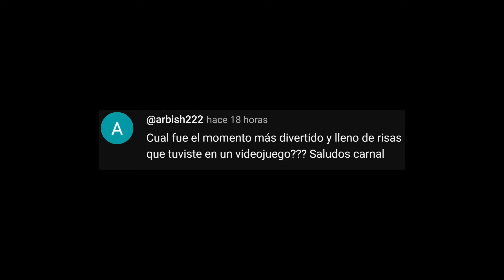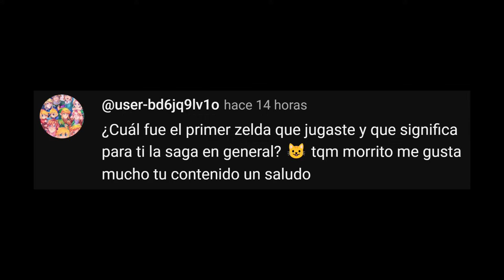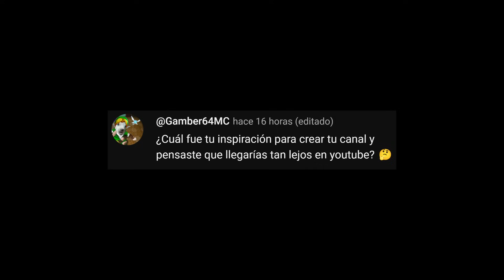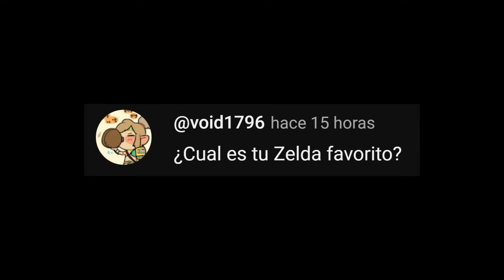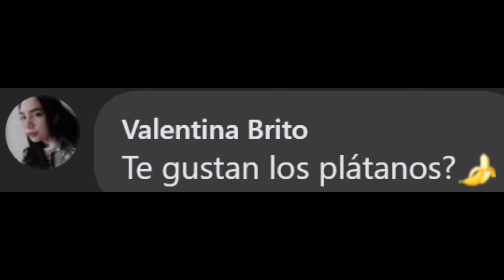PREGUNTAS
Morrito responde preguntas de su comunidad (Preguntas y Respuestas)